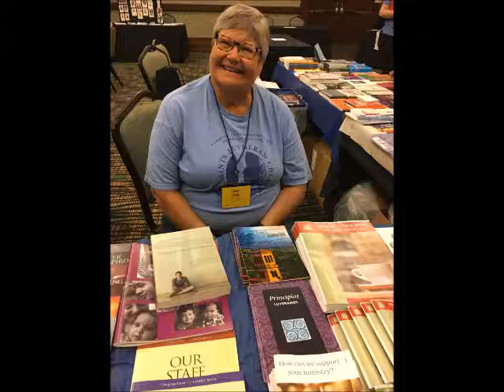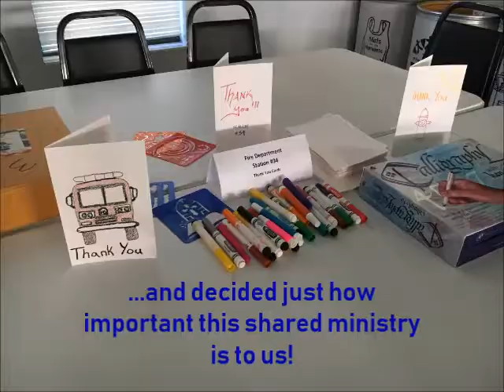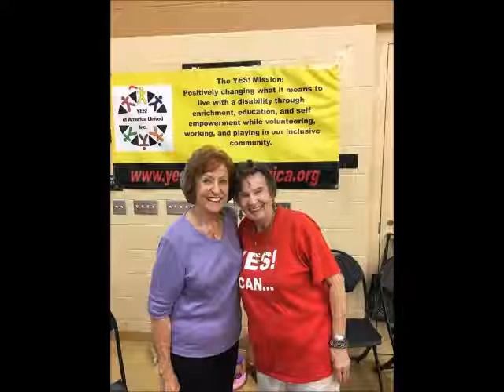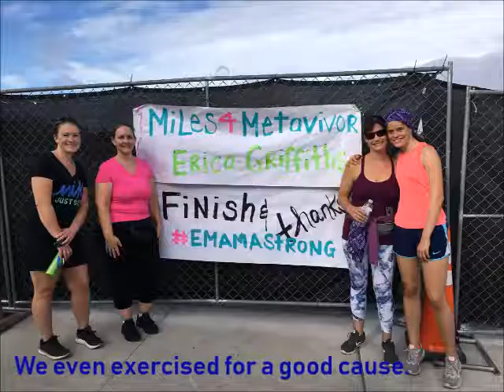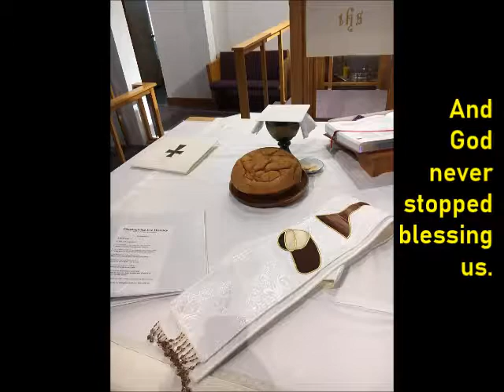ASLC Family of Faith Photo Album 2018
Pastor's Annual Report 2018